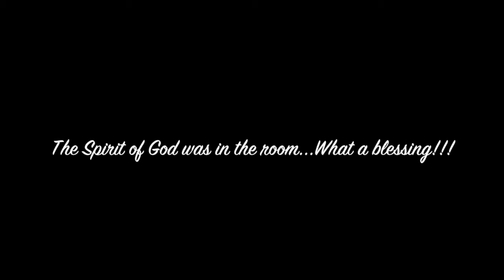jess@journey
Praise & Worship Service